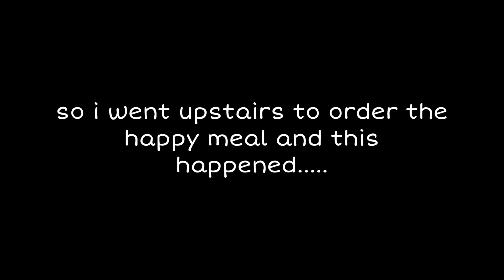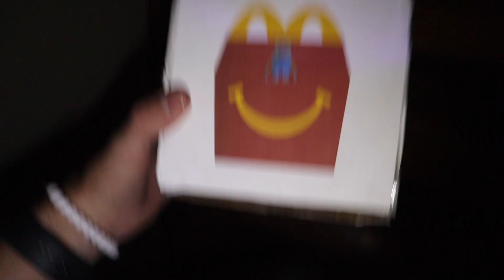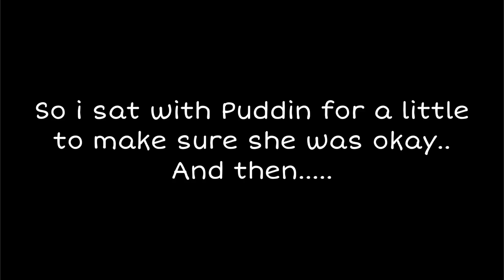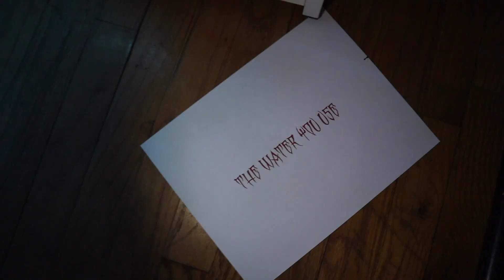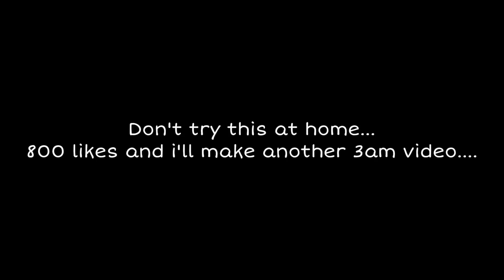DO NOT ORDER THE MINIONS HAPPY MEAL AT 3AM!! *GROSS*